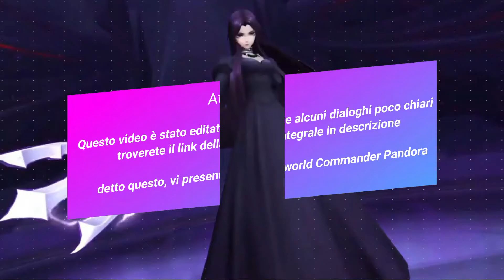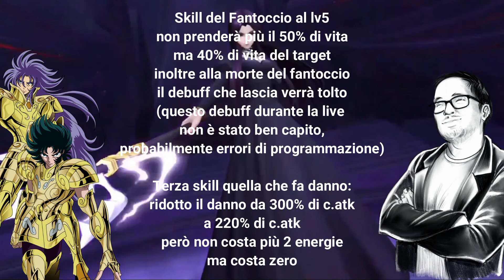Analizziamo Underworld Commander Pandora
Collegamenti ai social